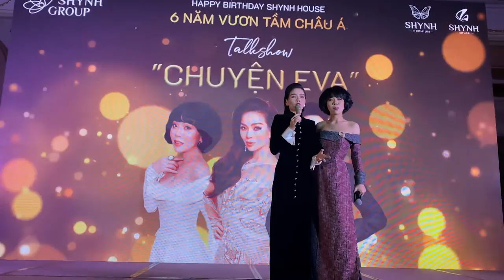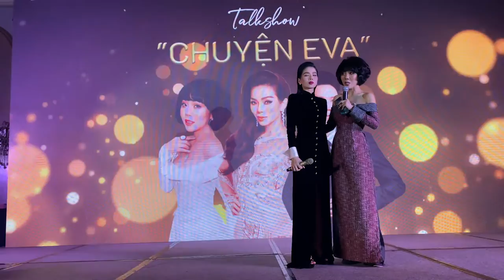Nghe Lệ Quyên Và Trác Thúy Miêu Nói Về Chuyện Tình Yêu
Trong talkshow “Chuyện Eva” được tổ chức nhân dịp sinh nhật tròn 6 tuổi của Shynh House, nữ ca sĩ Lệ Quyên cùng Nhà báo Trác Thúy Miêu đã có những chia sẻ đầy ấn tượng về quan điểm của mình về tình yêu, chuyện tiểu tam cũng như cách giúp mình đẹp hơn mỗi ngày.

Cuối tuần qua, Ca sỹ Lệ Quyên, Lê Hiếu và Mc Trác Thuý Miêu đã cùng nhau góp mặt trong sự kiện Chuyện Eva do tập đoàn Shynh Group tổ chức.

Xuất hiện trong chương trình, ca sỹ Lệ Quyên và Trác Thuý Miêu trở thành tâm điểm khi cả hai xuất hiện với vóc dáng và vẻ ngoài vô cùng cuốn hút.

Trước những lời khen ngợi từ host Trác Thúy Miêu, nữ ca sĩ Lệ Quyên là một người phụ nữ xinh đẹp, sở hữu vóc dáng ấn tượng với vòng eo 59cm, cũng là một doanh nhân và một nghệ sĩ được công chúng đón nhận, yêu mến, vậy thì Lệ Quyên đã thấy đầy đủ chưa? Cô chia sẻ: “Chúng ta tuyệt đối đừng bao giờ giả vờ vui, giả vờ hạnh phúc. Khi mà những điều cơ bản đó mà chúng ta có được là sự giả vờ thì đó là một thất bại. Lệ Quyên cũng là một người từng thất bại nhiều năm. Nó không phải là sai mà đó là sự lựa chọn của chính mình. Trong những khoảnh khắc khác nhau, chúng ta sẽ có một sự lựa chọn, những giá trị khác nhau”.

Lệ Quyên khuyên mọi người, mình phải biết nhìn nhận và sống thật cảm xúc của mình. Và quan trọng nhất là mình phải luôn sống thật với điều đó. Và thay vào đó là hãy yêu bản thân mình hơn, chỉ có yêu bản thân mình trước thì mới có thể mạnh mẽ và lan tỏa đến những người xung quanh chúng ta.

Hai người phụ nữ xinh đẹp cũng chia sẻ thêm về câu chuyện nóng hiện nay chính là hình ảnh của những người phụ nữ đánh ghen, câu chuyện về người thứ ba. Cả hai đều đồng quan điểm là giá trị của một người phụ nữ luôn là quan trọng. Chính vì vậy, đừng làm mất đi hình ảnh của chính mình, mà phải chăm chút nó một cách trọn vẹn nhất.

Đứng trước thực trạng đánh ghen của những người phụ nữ hiện nay, Lệ Quyên cũng chia sẻ, nếu được là người bạn của những người phụ nữ đó thì chị sẽ khuyên rằng: Nếu như không thiết tha về người chồng, tình yêu đó thì không bao giờ động tay. Còn nếu muốn giữ chồng thì hành động đánh ghen đó chính là sự mất tất cả.

Trác Thúy Miêu cũng đồng tình với quan điểm này, cô chia sẻ: Nếu như khi nhìn ngắm một chiếc áo dài trên cơ thể phụ nữ thì nơi đẹp nhất nhất là nhìn ở phía sau lưng. Điều này như một ẩn ý, điều mình đẹp nhất là hình ảnh cuối cùng trong mắt của người đàn ông, khi người phụ nữ quay đi. Vì vậy, đừng bao giờ đánh mất hình ảnh của mình, dù khi mình đã quay đi, có chăng để họ phải tiếc nuối.

Có thể nói, với quan điểm văn minh, hiện đại, Trác Thúy Miêu và Lệ Quyên nhận được nhiều sự tán đồng và ủng hộ từ các chị em phụ nữ có mặt tại đây. Được biết, chương trình “Chuyện Eva” là hoạt động thường niên của Shynh Group, nhằm tri ân khách hàng và mang đến những giá trị cao nhất dành cho khách hàng.

Ngoài ra, chương trình còn có những màn trình diễn ấn tượng từ hai ca sĩ Lê Hiếu và ca sĩ Lệ Quyên với những bản hit đánh dấu thành công của cả hai trên con đường nghệ thuật như: Em về tinh khôi, Ngày mai em đi, Con đường màu xanh,...mang đến những phút giây thư giãn và thăng hoa nhất dành cho tất cả mọi người.

Sau hành trình 6 năm hoạt động ấn tượng và thu hút sự quan tâm của cộng đồng làm đẹp, bước sang năm thứ 7 hoạt động với bao kế hoạch, bao mục tiêu to lớn đang đợi phía trước. Tất cả cùng chúc cho Shynh House và Shynh Premium thành công rực rỡ, vững bước khẳng định vị thế: Shynh House - Số 1 điều trị & trẻ hóa hàng đầu Châu Á. Shynh Premium - Số 1 nâng cơ công nghệ cao hàng đầu Châu Á.